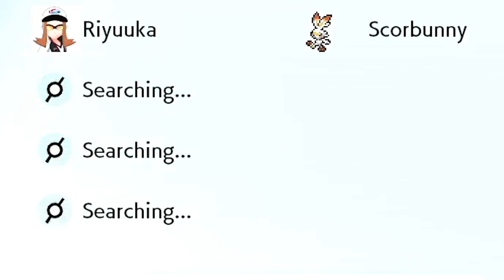BATALHEI COM OS POKÉMONS GIGANTES!! - Pokémon Shield #3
Músicas:
Final - Knife Party & Pegboard Nerds - Harpoon